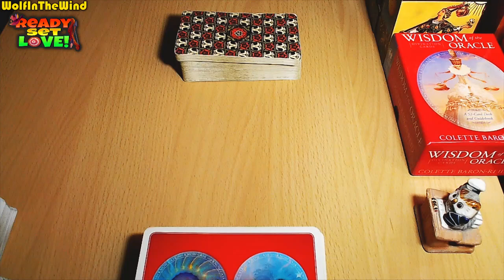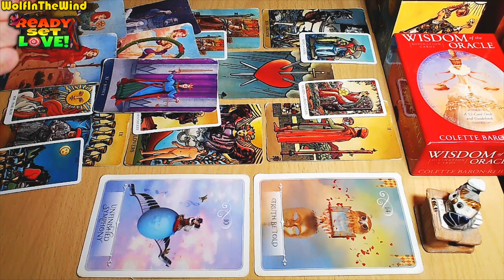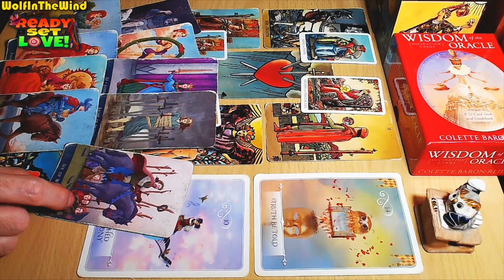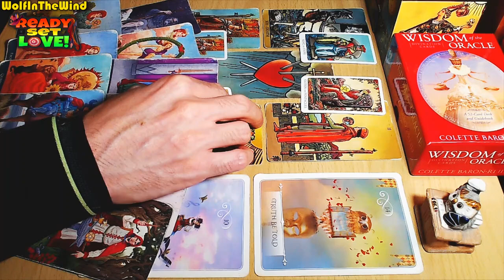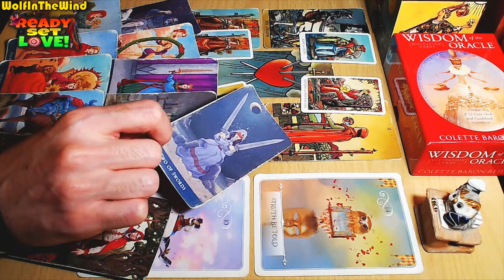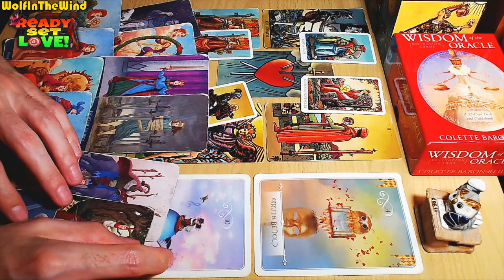TAURUS ♉ THE UNRESOLVED GETS RESOLVED... IN YOUR FAVOR! | SEPTEMBER 2024 TAROT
Hello Taurus, this is a Love Tarot Reading for the old and new friends of our channel with Taurus Sun, Moon, Rising and Venus in their chart. In this tarot reading we take a look at the energies for you, the person you're dealing with and a potential progression for the connection. Whenever you watch this tarot reading take what resonates and leave what doesn't.

- WITW